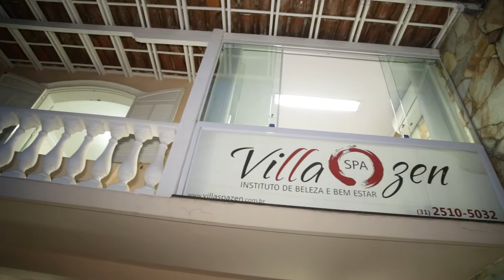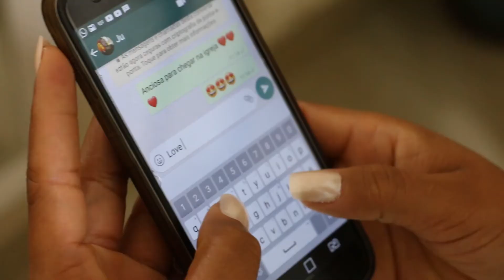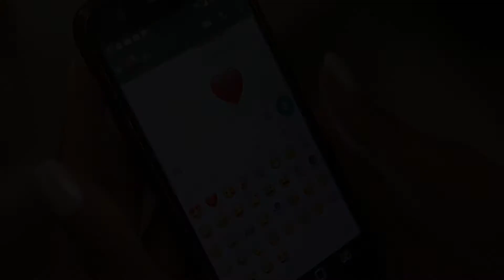Compacto Elizana e Juvenir 06/10/2018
Rodrigo Oliveira
Fabrício Oliveira